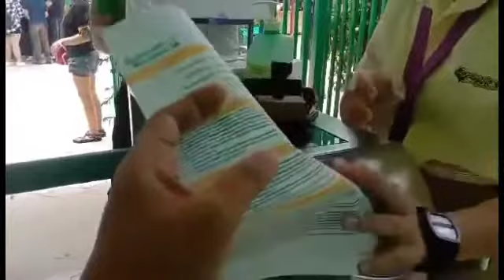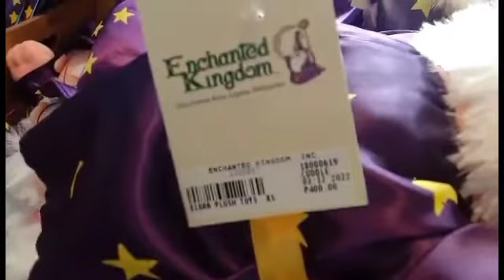Enchanted Kingdom:After Pandemic with My Family And AFNI Friends 2022